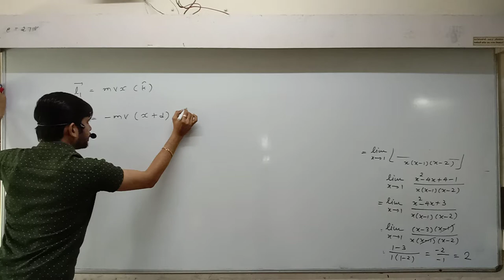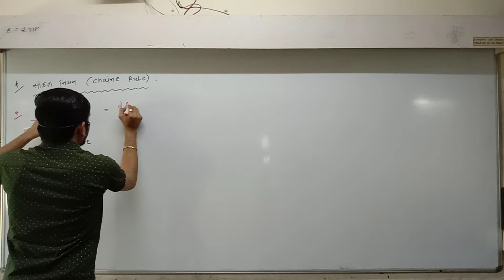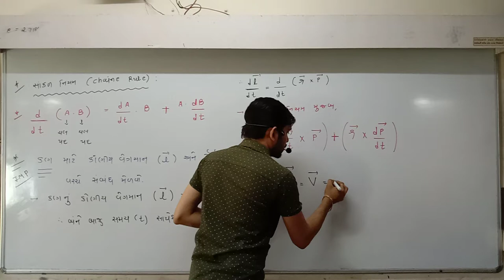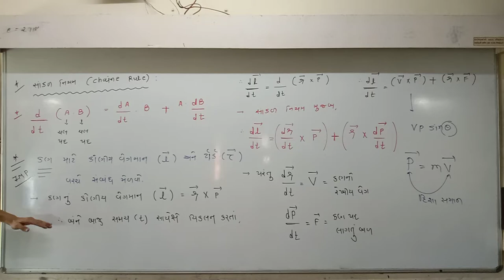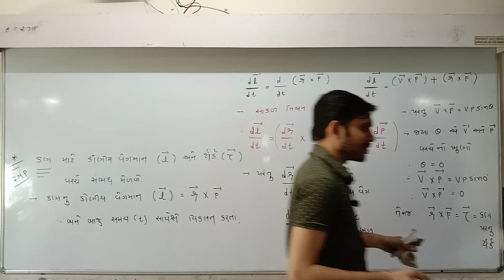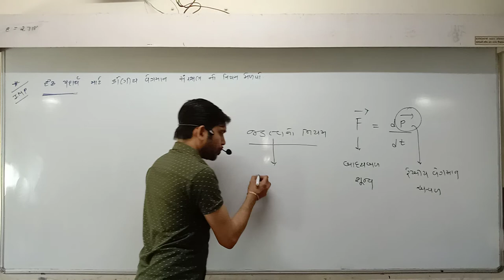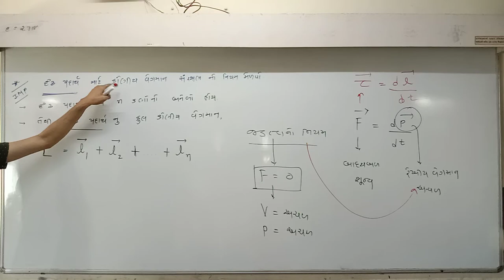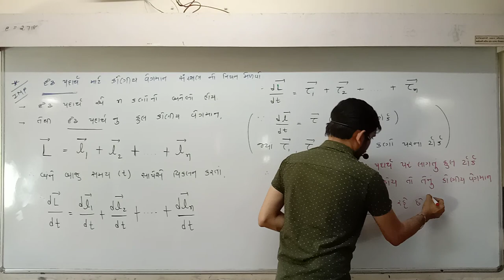STD 11th Guj Med Physics Ch 7 P17